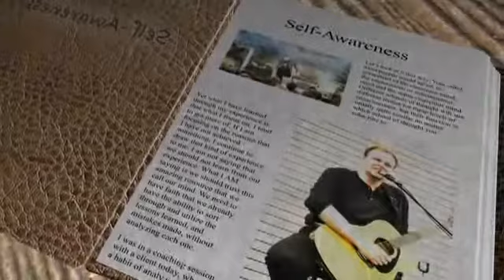W. Barth Sebauvedomenie - 18/52 Naše rozhodnutia predurčujú, kým sa staneme (titulky)